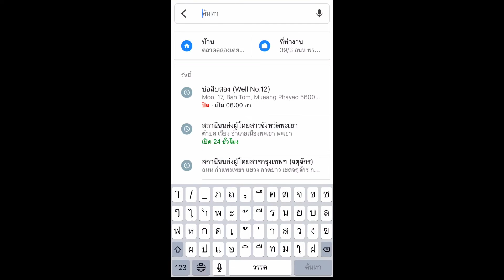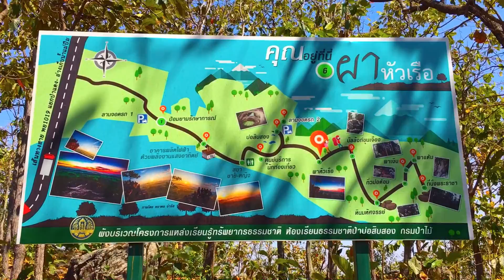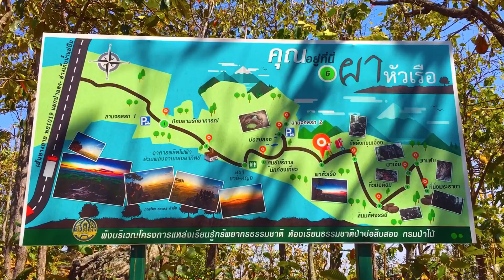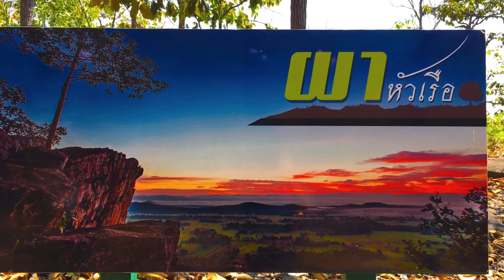ผาหัวเรือ บ่อสิบสอง จ.พะเยา/Travel to see natural scenery, Bor-Sib-Song (Well No.12) Phayao Province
...ช่องของเราเป็นเรื่องราวเกี่ยวกับการหาของป่า เห็ดป่า เพื่อนำมาทำอาหาร ในคลิปใช้ชีวิตในป่ากับสราวุฒิ
และยังมีเรื่องราววิถีชีวิต วิถีชุมชน รวมถึงการทำเกษตรอินทรีย์ด้วยนะครับ ...ติดตามคลิบวีดีโออื่น ได้ที่